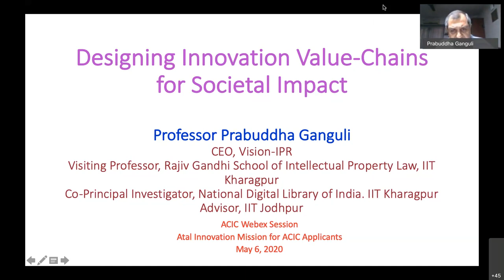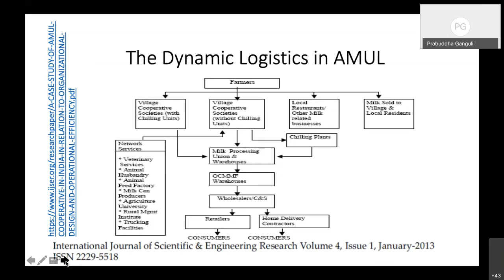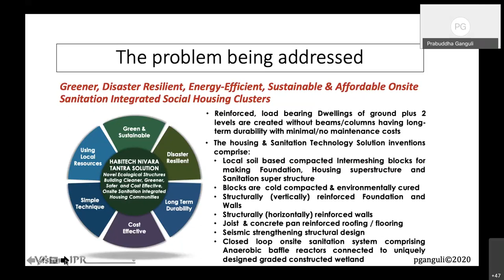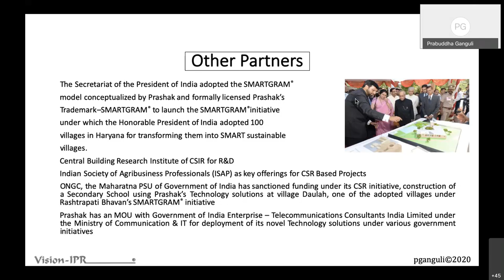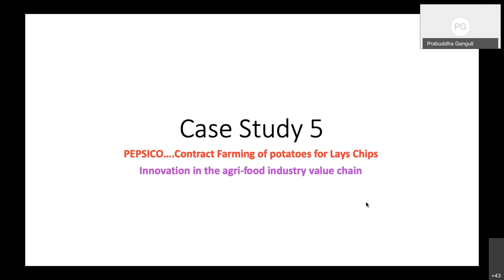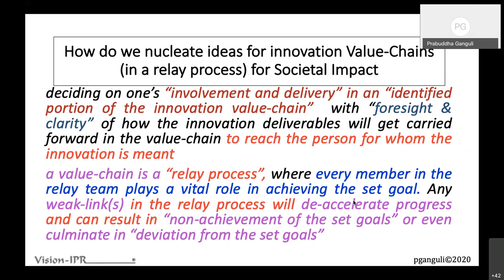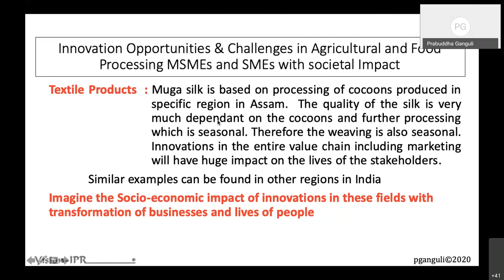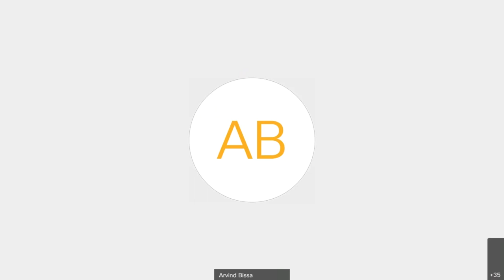“Designing Innovation Value-Chains for Societal Impact” by Professor Prabuddha Ganguli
This webinar was delivered on 6th May 2020 organised by the Atal Innovation Mission, Niti Aayog, Government of India as part of the series of webinars for the Atal Community Innovation Centres (ACIC). With the help of four illustrative case studies from India, the webinar demonstrates how inclusive and holistic innovations are “a tactical blend” of technology, logistics, early involvement of industry partners, community engagement, strategic partnerships & collaborations for effective use of inter-disciplinary knowledge &  experience,  timely protection and transaction of intellectual property rights as an integral part of business planning for realisation of social impact.
The webinar deliberates on how “social causes can be transformed to viable, scalable and sustainable business opportunities through a “transformational approach” across the whole innovation value chain. To achieve the desired social impact, one has to ensure cultural compatibility, absorption, diffusion and acceptance of the end products of innovation by society, plan for regulatory clearances, make provisions for mid-course corrections with backup plans. One will also have to consider options for timely exit with possible transmission of knowledge to other entities / individuals to carry-forward the “relay process”.